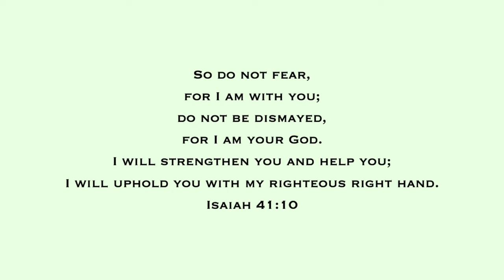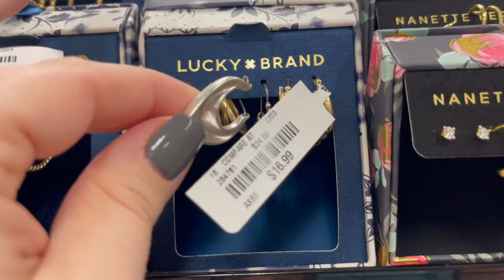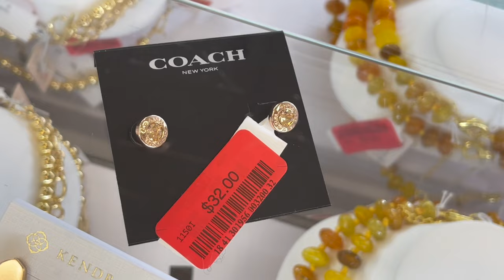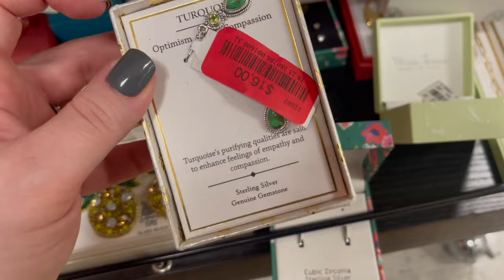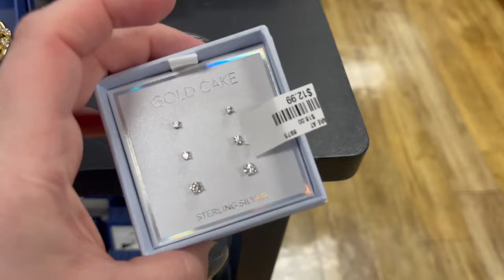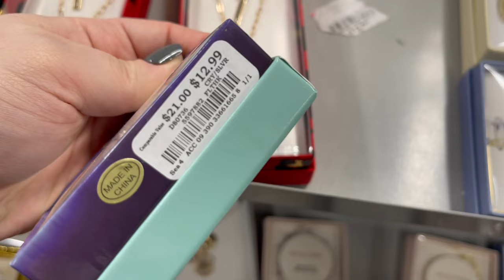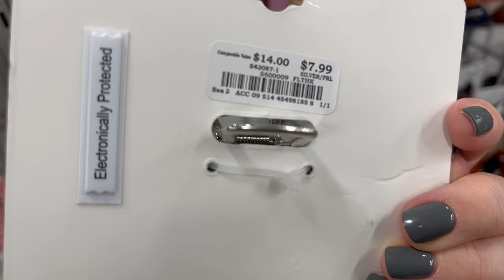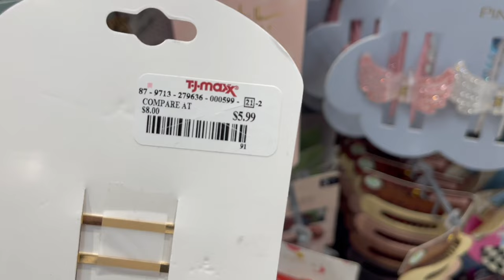MARSHALLS & TJ MAXX SHOP WITH ME 2023 | NEW JEWELRY FINDS, RINGS, EARRINGS, NECKLACES, WALKTHROUGH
Come shop with me at TJ Maxx, Marshalls, Ross Dress For Less, Burlington on this walkthrough as I search for designer and new name brand jewelry, rings, earrings, necklaces, Kendra Scott, Michael Kors, Kate Spade, Steve Madden, and new items and new finds!